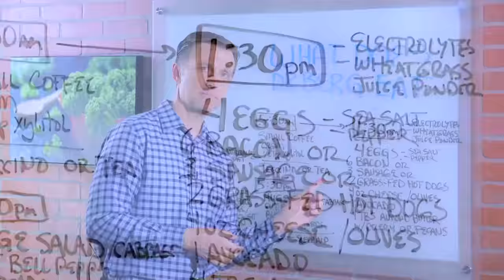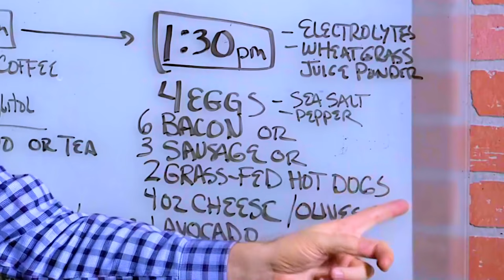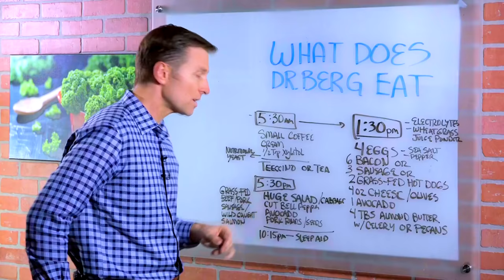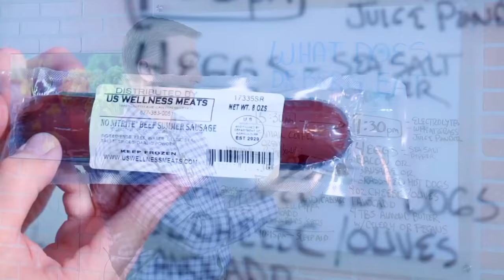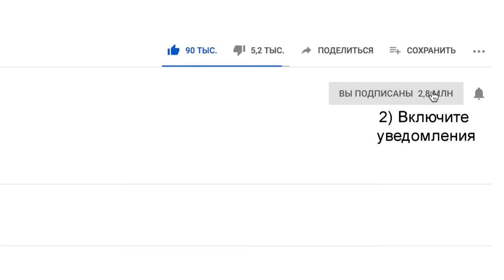ПОЛЕЗНЫЕ ПРОДУКТЫ: Что ест доктор Берг (русская озвучка)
В этом видео я расскажу подробно о том, что я ем каждый день. О моем рационе и режиме питания. Ведь я,  как  и любой нормальный человек, выбираю для себя только лучшее и полезное. Сегодня я поделюсь с вами этим, чтобы вы также могли заботиться о своем здоровье.